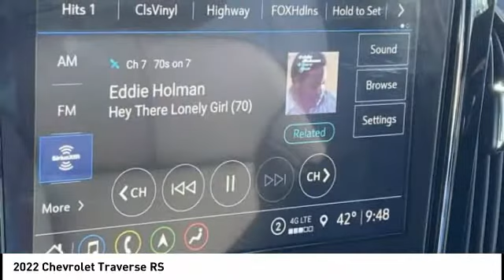2022 Chevrolet Traverse Highland IL 35442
2022 Chevrolet Traverse RS

$1,000 off MSRP! 2022 Chevrolet Traverse RS 4D Sport Utility 3.6L V6 SIDI VVT FWD Summit White 18/27 City/Highway MPG   1st Place Finish has been applied to all vehicles $299.  $500 - Chevrolet Consumer Cash Program. Exp. 02/28/2022 $500 - GM College Cash Allowance Program. Exp. 01/03/2023